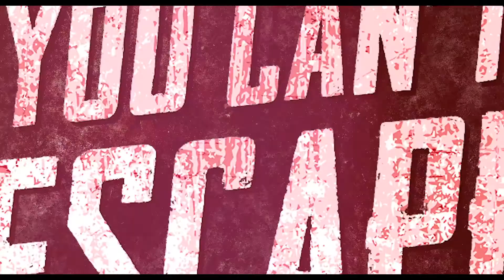KNUCKLEDUST/Official Trailer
Police discover an elite fight club where they find seven underground levels, filled with the dead bodies of fighters from around the world. Only one man is found left alive. The task force has to work out if he’s a mass murderer or the lone survivor?

The action thriller stars Moe Dunford (Vikings), Kate Dickie (The Witch), Camille Rowe (Now is Everything), Phil Davis (Face), Alex Ferns (Chernobyl), Olivier Richters (Black Widow), Jaime Winstone (Tomb Raider), Gethin Anthony (Game of Thrones) and Sebastien Foucan (Casino Royale). The film will be released on December 8, 2020 from Samuel Goldwyn Films